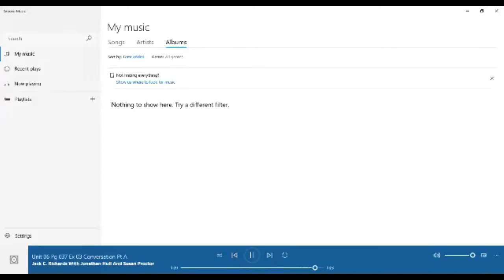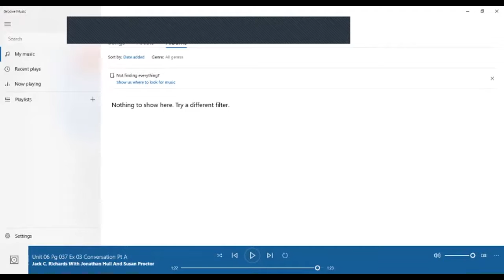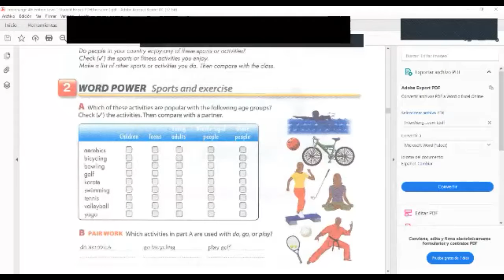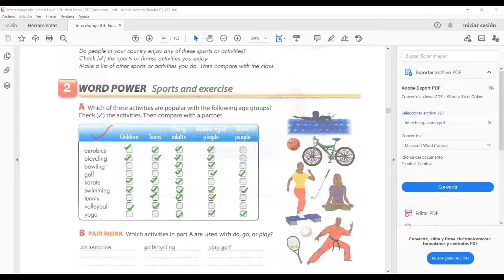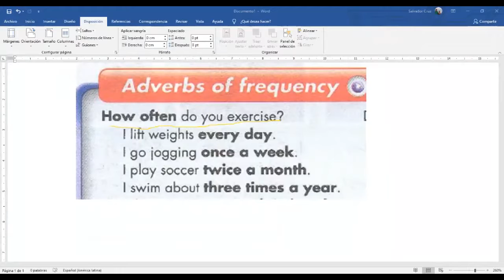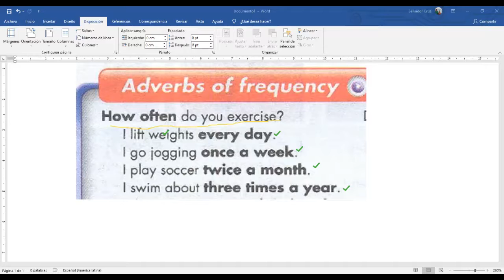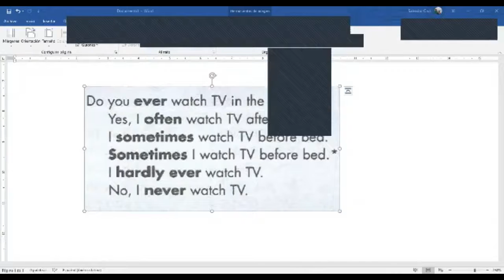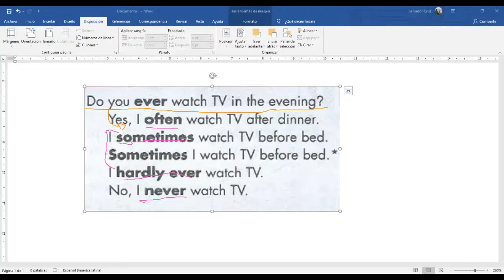Ingles Corporativo- How often do you..? Do you ever..?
In this lesson participants will listen to a conversation about how often they do an activity. Also will learn how to ask and answer  questions using adverbs of frequency.

En esta clase los participantes escucharan una conversación sobre la frecuencia en que ellos realizan una actividad. También aprenderán como hacer preguntas y responder usando adverbios de frecuencia.